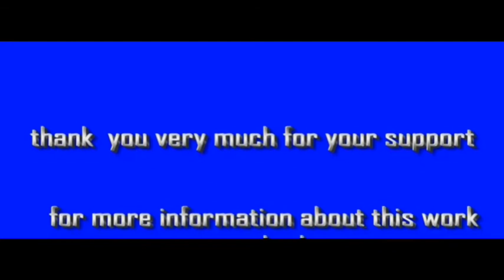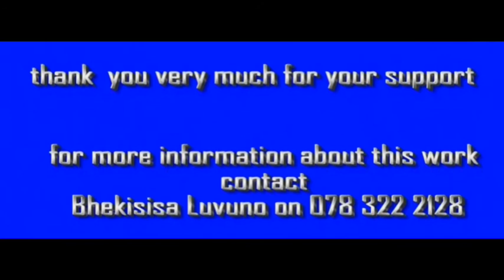umembeso nomkhehlo ka Samke Nxumalo - Sgcino Myeni